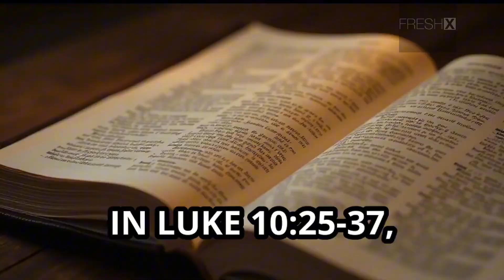Luke 10:25-37 | The Good Samaritan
The Parable of the Good Samaritan is a timeless story about the importance of love and compassion for others, even those who are different from us. This powerful lesson reminds us that true Christianity isn't just about words but also about actions. In this short, we explore the key takeaways from Luke 10:25-37 and how we can apply them to our own lives.